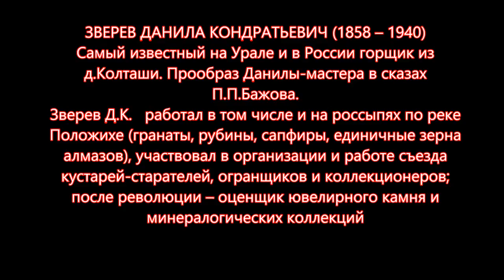За корундами Corundum по местам Данилы Зверева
Члены Режевского  клуба любителей камня были на реке Положиха близь деревни Колташи, где много лет назад  "старался" самый известный горщик Урала и России Данила Кондратьевич Зверев. Мыли корунды (corundum). Коренной жилы рядом не обнаружено, но мелкие корунды попадают в сито.
Произведение «За корундами Corundum по местам Данилы Зверева» созданное автором по имени Владимир Маковецкий, публикуется на условиях лицензии Creative Commons «Attribution» («Атрибуция») 4.0 Всемирная.